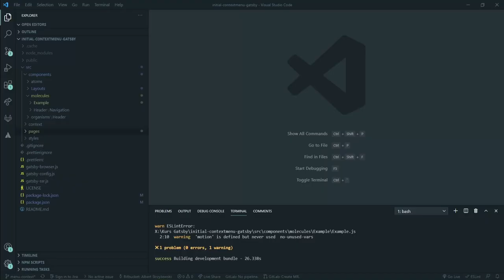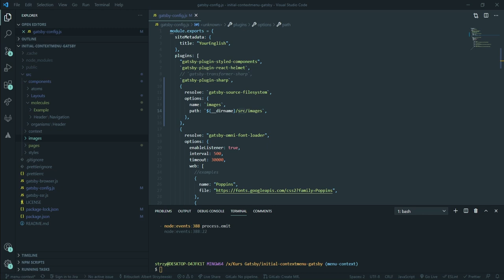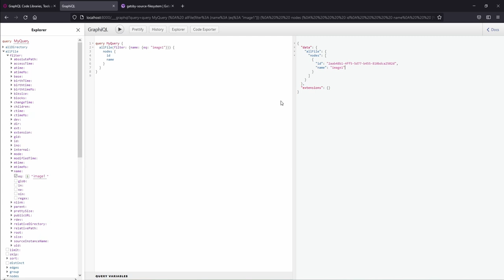Gatsby-source-filesystem - Kurs GatsbyJS #49